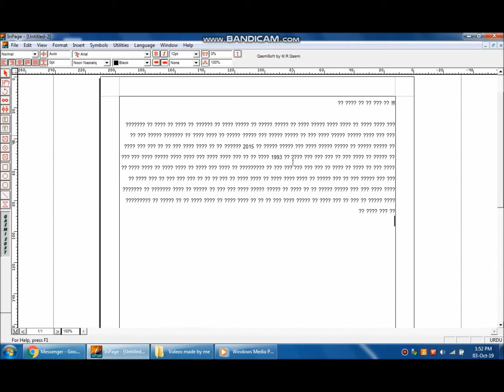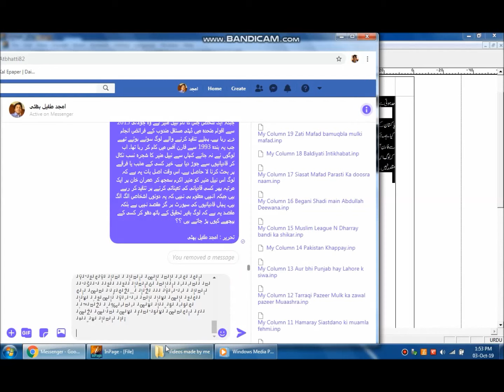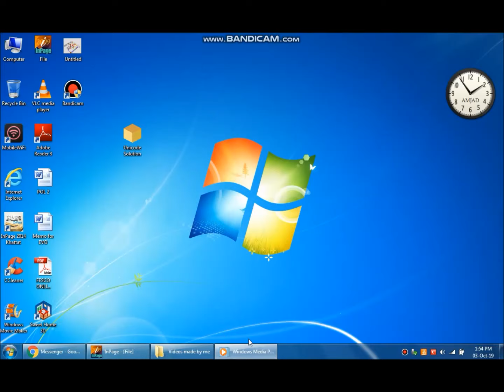How to Convert | Unicode to InPage | Unicode Solution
method to convert a Unicode to InPage
How to convert unicode to Inpage
How to convert InPage to Unicode with the Unicode Solution
How to use unicode solution
how to install unicode solution

Amjad Tufail Bhatti